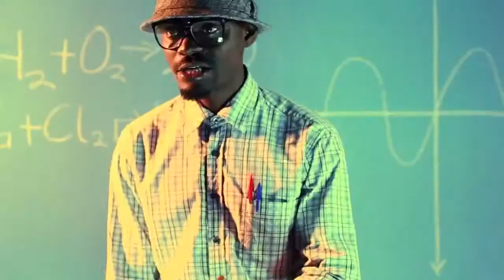Benk Moni ft. Bradez & Deon - RUSH {Video}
Benk Moni ft. Bradez & Deon - RUSH {Video} [Dir Prince Dovlo]